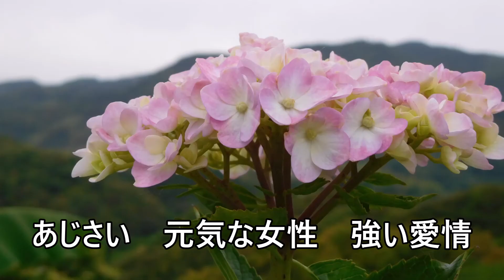散歩でみた花たち 2021年05月下旬編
５月下旬の散歩で撮影した花の動画です。
コロナ感染防止で外出自粛している皆さまの癒しになれば幸いです。

撮影した花は フェイジョア、ルリギク、ヒメジョオン、

文字は花の名前と花言葉です。

BGM
静かな季節 written by ゆうり